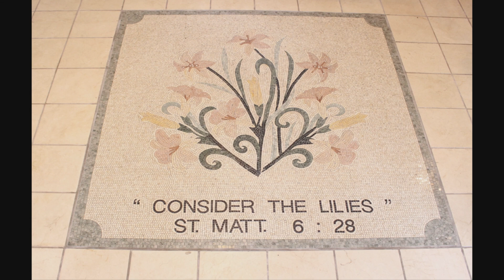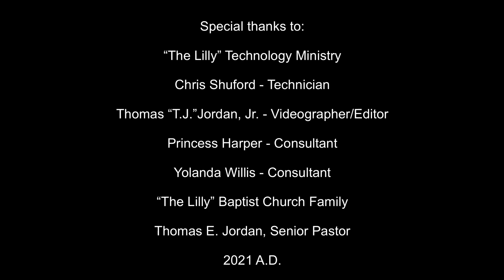"Don't Mess Up Your Prayer Life"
"The Lilly" Baptist Church
Pastor Thomas E. Jordan
820 Hill St.